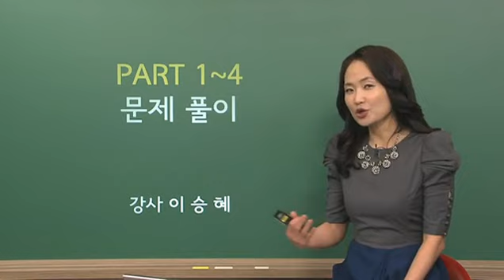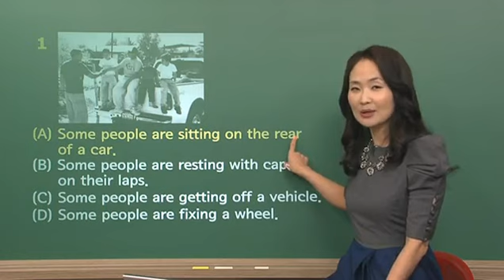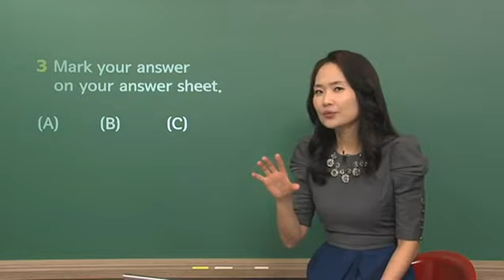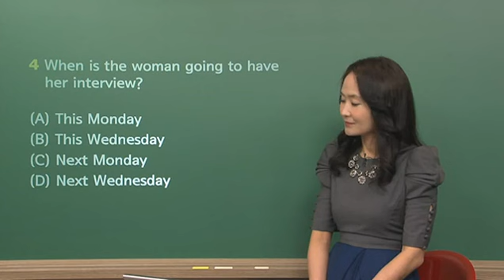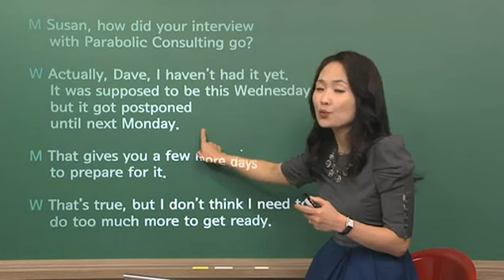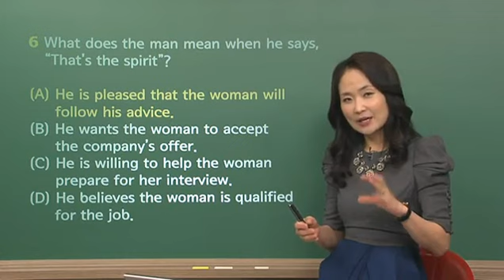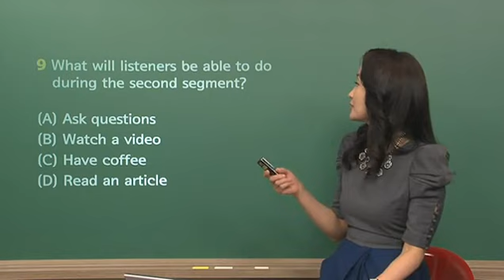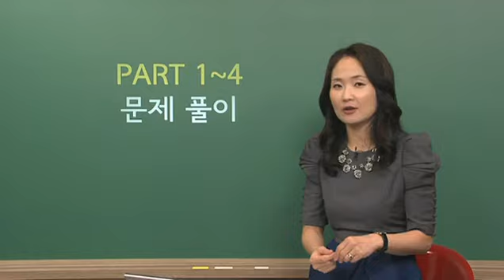내게는 특별한 new 토익을 부탁해 LC intensive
NEW TOEIC LC를 맡길 수 있는 친절하고 든든한 강좌!

▣ 강좌 개요
TNT TOEIC Intensive 교재 내용을 기반으로 Part 1, 2, 3, 4 문제를 매일 풀어보는 강좌입니다. LC 여제 이승혜 선생님의 꼼꼼하면서도 쉬운 강의, 굳은 다짐 없이도 소화할 수 있는 부담 없는 분량으로 新 토익 LC 대비를 한 달 내에 끝낼 수 있습니다.

▣ 학습 대상
新토익 LC 실전 예상 문제를 풀고 싶은 학습자

▣ 학습 목표
新 토익 LC 유형을 익혀 시험에 대비하여 700~750점 이상을 획득할 수 있다.

▣ 학습 특징
부담 없는 20일 학습 분량
LC에 자신이 없는 학습자들을 위해, 차시당 부담 없는 분량으로 신토익 LC 유형을 익히고 문제를 풀어볼 수 있는 콤팩트한 강좌

받아쓰기로 LC 학습 마무리!
Listening에 큰 도움을 주는 파트별 받아쓰기 학습을 배치하여 학습창 내에서 유형 학습 마무리가 가능합니다.

하루에 Part I에서 Part IV까지, Daily Practice!
매일매일 Part I에서 Part IV에 해당하는 문제를 풀고 실전을 준비하여 20일간 신토익 LC 유형 마스터

新TOEIC 전문가 이승혜 강사의 명강의
新토익 전문가 이승혜 강사가 제시하는 新토익 파트별 LC 공략법과 시원한 해결법!
전반적인 영어 문장과 지문에 관한 이해력까지, 놓치지 마세요!

▣ 학습 구성
A타입: LC 전파트 문제 풀이
INTRO: 학습 목표 확인
PREVIEW: Part I~IV 문제 풀기
LECTURE: 이승혜 강사의 PREVIEW 문제 해설 강의
REVIEW: 받아쓰기로 마무리

B타입: Actual Test
PREVIEW: Actual Test 문제 풀기